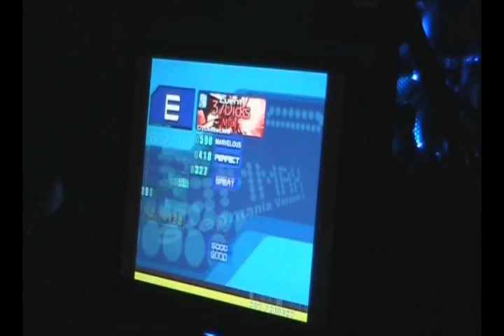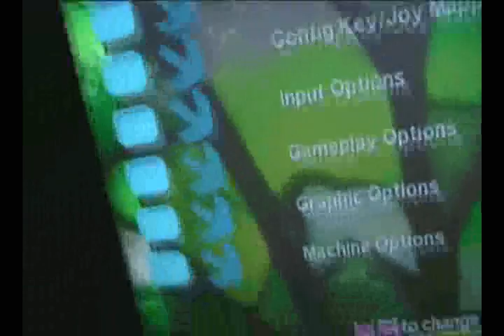stepmania - 37dicks pass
hi guys i finaly passed this shit :D
good for me so dont be so hard on me :P
and nosound beacouse i had headsett on forgot to plug in sound sry for that anyways enjoy
and thanks export for camera =D
song if u wanna hear it